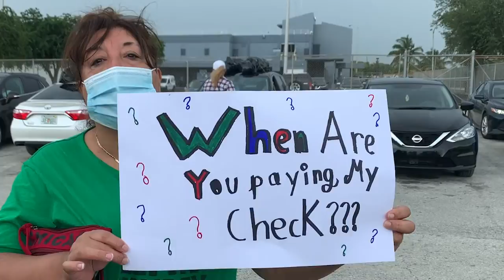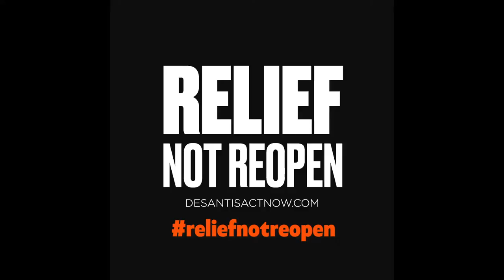DeSantis Act Now! We need